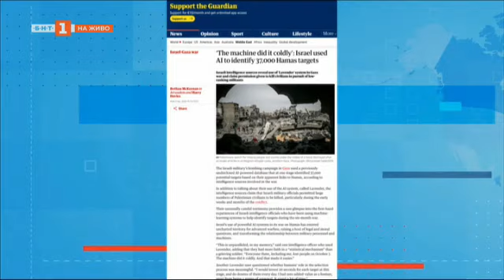Кога ще пристигне американската оръжейна помощ за Украйна, "Светът и ние" 29.04.2024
Гледайте предаването на Българската национална телевизия "Светът и ние" на 29 април 2024 г.

Русия напредва в Украйна. Кога ще пристигне американската оръжейна помощ?
Конфликтът в Газа - как се използва изкуственият интелект?